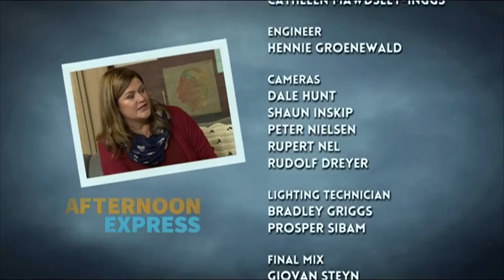Branden James Duo | Afternoon Express #276 | 4 July 2016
America's Got Talent's Branden James and his partner James Clark join us in the loft and dietician Kelly Schreuder chats to us about maintaining a healthy libido.

Today we’re joined by an inspiring man, all the way from the USA. It’s Branden James. He was made world famous through his appearance on America’s Got Talent. He is also open about his sexuality and his HIV status. He’s here along with his music partner, James Clark. They’ll be treating us to a live rendition of the song 'Hallelujah'.

Speaking of sexuality, today we’re joined by dietician Kelly Schreuder to chat about how our diets can affect our sexual health and libido. Should be very interesting stuff.

For Win a Home on Afternoon Express, today we head over to Val de Vie to catch up with our design contestants half-way towards completing their master bedrooms.

In the kitchen, we're continuing our celebration of simplicity and meat-free meals. Today we’re using barley in a sweet potato, broccoli, and barley salad.